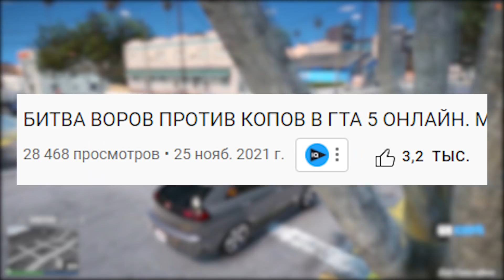БИТВА ВОРОВ ПРОТИВ КОПОВ В ГТА 5 ОНЛАЙН. МОИ КЛОНЫ УГНАЛИ ЧИТ ТАЧКИ! ОБМАНУЛ ДРУЗЕЙ!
Битвы копов против воров в ГТА 5 Онлайн, мои клоны угнали чит тачки! Обзор мода в GTA 5! Копы никогда меня не поймают! Обманул друзей в ГТА 5 моды!